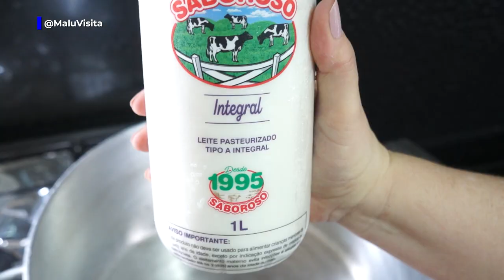Doce de leite MUITO cremoso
O doce de leite é um doce feito com leite e açúcar.

 Pode ser consumido puro, com queijos ou mesmo usado para recheio de tortas ou bolos.

Nesta receita usamos dois litros de leite e 400 gramas de açúcar. Ou seja 200 gramas de açúcar para cada litro de leite. Usamos o açúcar refinado,. para um tom mais escuro experimente a açúcar demerara.